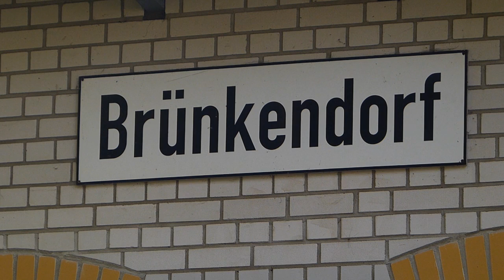Brief an Tante Frida - ein Reisebericht vom Herbstdampf beim Pollo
Hier kommen noch ein paar schöne, sonnige Aufnahmen vom Herbstdampf mit Personenzügen beim Pollo, der Museumsbahn des Prignitzer Kleinbahnmuseums Lindenberg e.V. im Norden Brandenburgs.

Diese Szenen sind quasi der "Beifang", denn der Anlass für mein langes Wochenende dort waren die Fotogüterzüge, die ich bereits im vorherigen Video gezeigt habe. Wegen des völlig anderen Wetters konnte ich sie nicht einfach für den anderen Film verwenden, und für sich genommen sind sie irgendwie zusammenhanglos und ohne roten Faden. Was sollte ich also damit anfangen?

Dann hatte ich eine Idee: ich verwende die Aufnahmen einfach als Untermalung für eine Art Reisebericht, vielleicht in Brief-Form...

Gedacht, getan! Als Empfängerin musste meine leider schon vor 20 Jahren viel zu jung verstorbene Tante Frida herhalten. Nicht etwa weil sie sich für Dampfloks interessiert hätte, sondern weil sie das Hauptmotiv in den vielen Super-8-Filmen meines Onkels war, der sicher nicht ganz unschuldig daran ist, dass ich heute Filme mache.

Viel Spaß mit dem Film!

Was macht man mit sonnigen Aufnahmen von Personenzügen auf der Museumsb